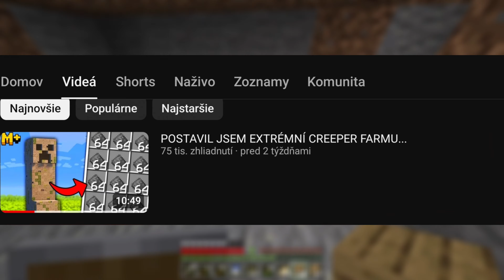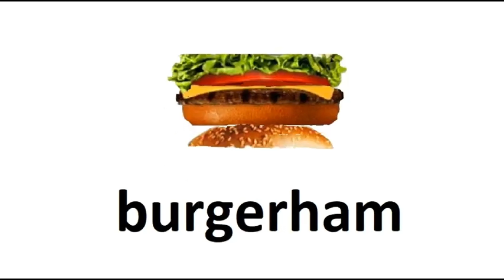ODPÁLIL som najväčší OHŇOSTROJ V MINECRAFTE (*Mega fail*)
Ahoojky v tomto videu sa pokúsim odstreliť ten najväčší ohňostroj v minecrafte!!!A spolu stým spraviť históriu postupom času sa všetko začne zamotávať a zhoršovať.Odpálim ho vôbec?
Ak toto čítaš napíš do komentárov "🍔"
Tie hashtaghy si nevšímaj😅